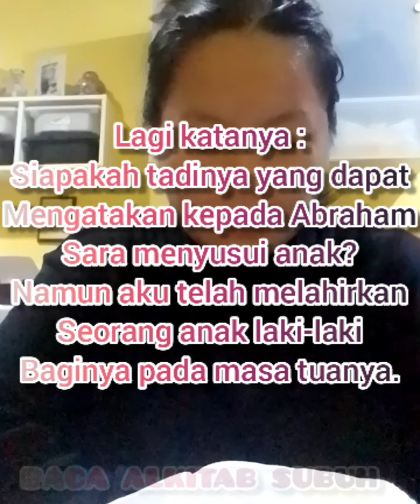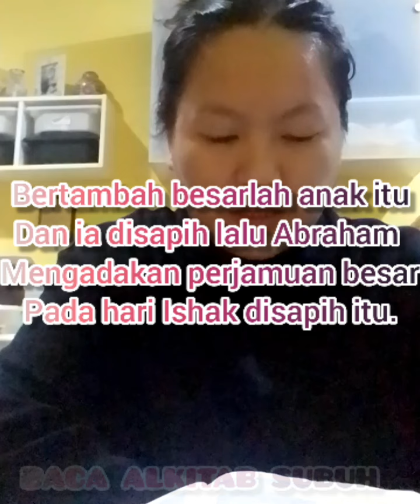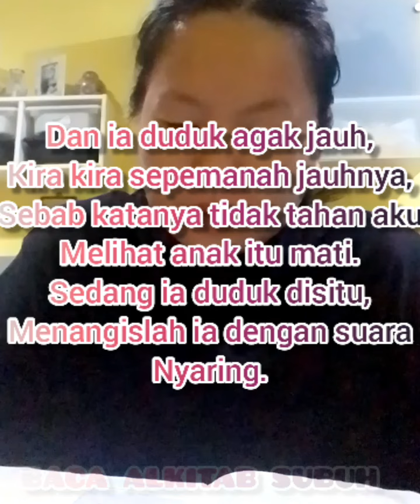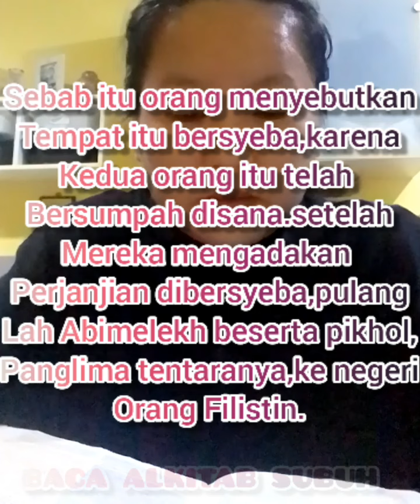(1-2) KEJADIAN PASAL 21-22 PERJANJIAN LAMA PART11 S01